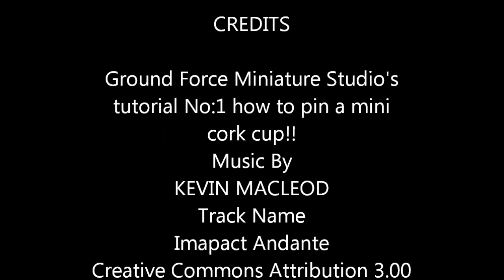How to pin a miniature to a cork cup!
pinning a mini to a cork cup!